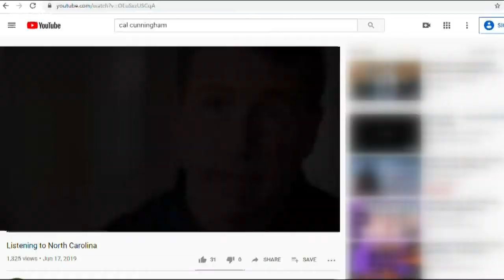1-on-1 with Democratic Senate candidate Cal Cunningham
Besides Cunningham, State Senator Erica Smith and Mecklenburg County Commissioner Trevor Fuller are also running for the Democratic nomination.